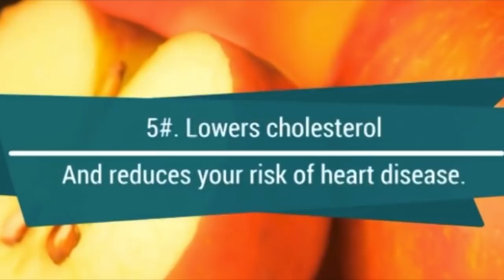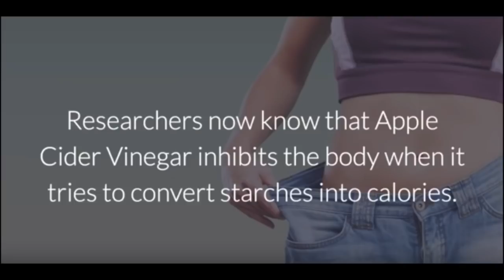Lose Weight Fast with Apple Cider Vinegar? | What are the other benefits to this Fat loss Vinegar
Losing weight fast can be reached if you incorporate Apple Cider Vinegar with a healthy diet. This video covers the benefits of Apple Cider Vinegar and How I lost weight fast using Apple Cider Vinegar. Also, all the other benefits of this vinegar and how it helps the body as a whole.